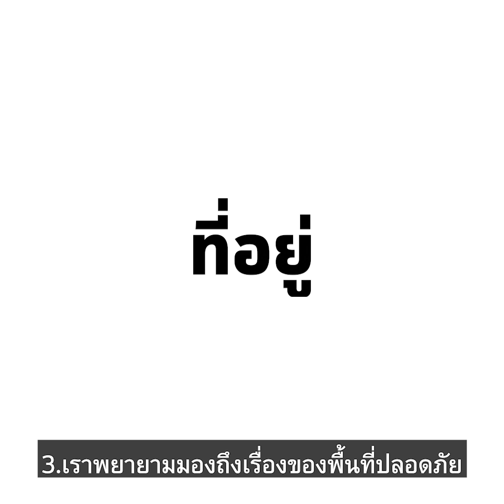"ตามเวรตามกรรม" คนไร้บ้านในวันวิกฤตโควิด-19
"คืนนี้ป้ายรถเมล์ก่อนเเหละ พรุ่งนี้ค่อยว่ากัน ก็ตามเวรตามกรรมอะ ง่ายๆ"

คำเปิดใจของคนไร้บ้านในกรุงเทพฯ ที่ไม่ได้ไร้บ้าน เมื่อเขาทิ้งบ้านเกิดมาตายเอาดาบหน้าในสถานการณ์ที่ศูนย์กลางของประเทศเป็นแหล่งแพร่ระบาดโควิด-19